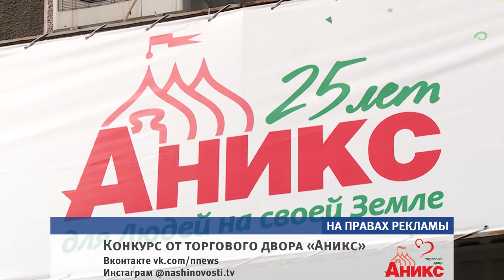«Наши новости» совместно с торговым двором «Аникс» запускают конкурс к 8 марта